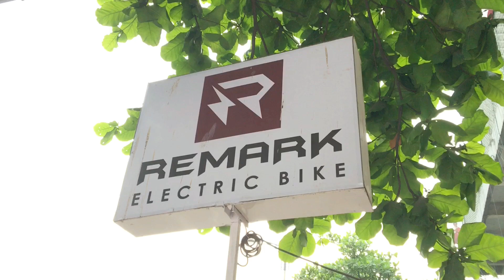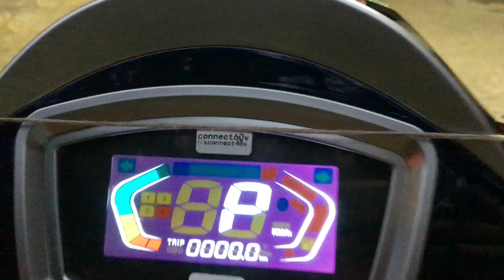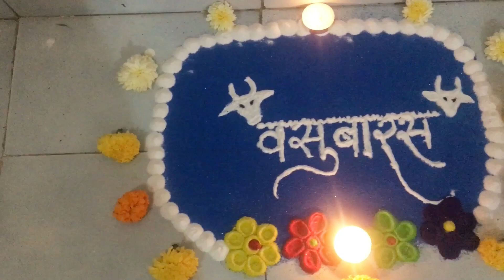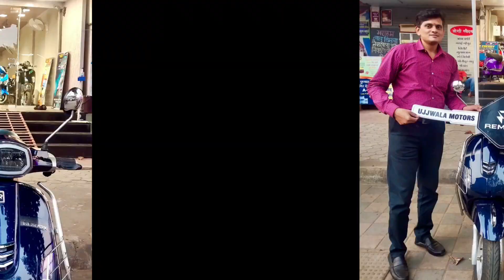My Life's first New Vehicle !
Here We Are Back With The New vlog . Today We Are Going to upload My Life's first new vehicle vlog video. If U Like Our Video.

musician :- LiQWYD